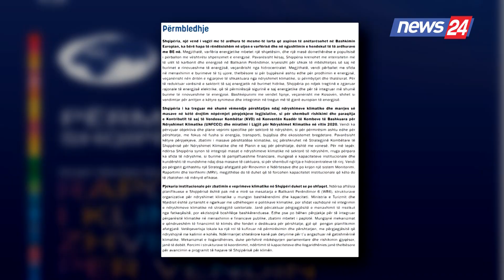5 vjet nga tërmeti shkatërrimtar i 26 nëntorit me 51 viktima, shumë familje ende në çadra